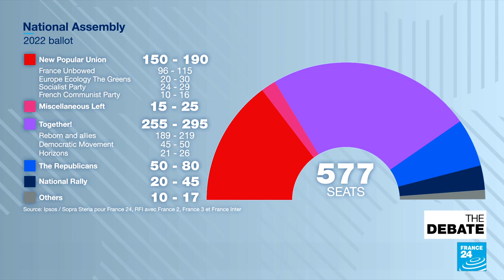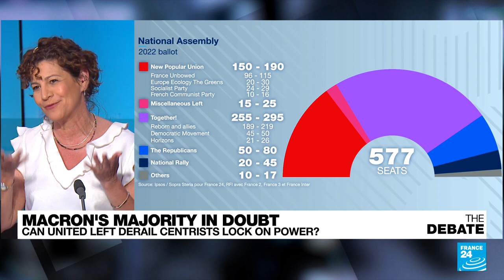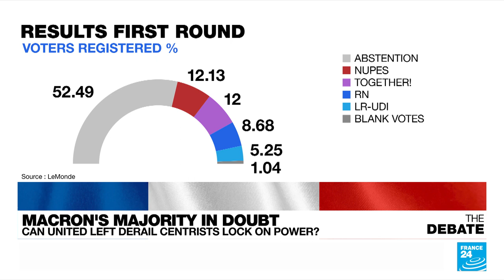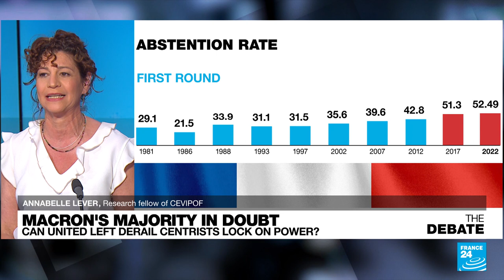Macron's majority in doubt: Can a united left derail French centrists' lock on power? • FRANCE 24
After choosing between the familiar faces on offer in April's presidential vote, the French legislative election campaign that followed seemed to many like a seven-week snoozefest. That was until Sunday night. Now, with the first round's ballots counted, Emmanuel Macron has just one week to convince voters to return a centrist majority to parliament for his second term as president. We break down the odds for next week's run-offs.